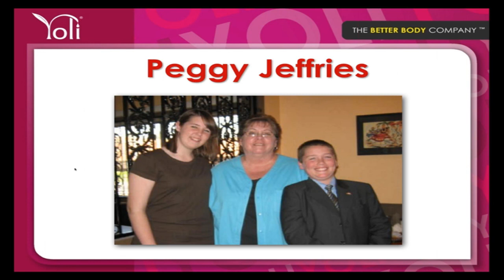Down 17 lbs. in 9 days!